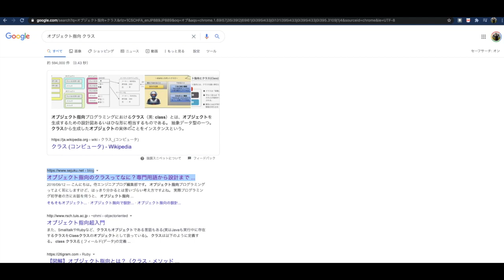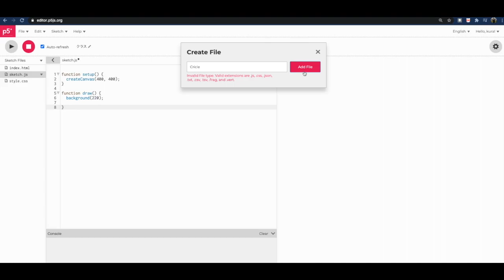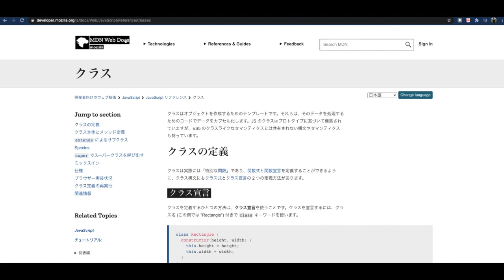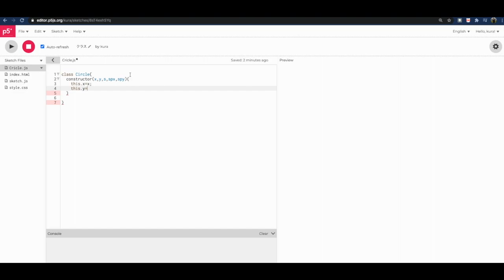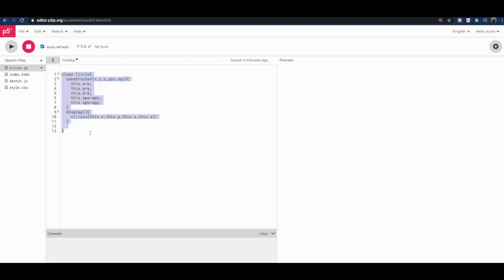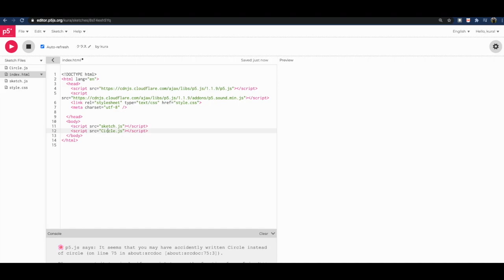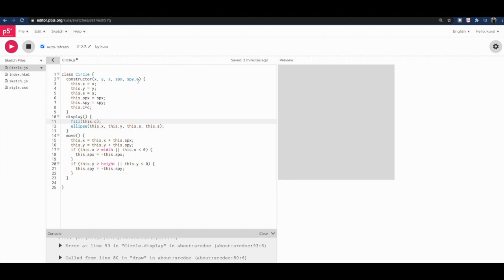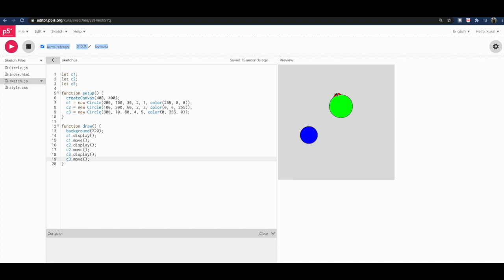p5.js 入門 クラス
“クラス／class” の基本について学びます。
クラスは、オブジェクト指向プログラミング／object-oriented programmingの基本となる概念です。
例えば猫をp5.jsで作るとします。猫には様々な、例えば名前と、大きさ、色がありますね。また動く速さやジャンプ力も違います。毎回最初から定義していくよりも、絵描き方、動き方をひとまとめにして猫クラスとしてしまい、細かい設定は後で個別に決めていくといったやり方をクラスと言います。